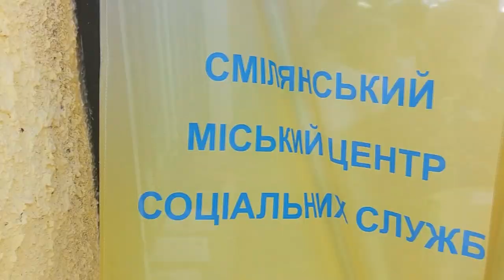Веселе і насичене літо розпочинається у смілянських дітей разом з Центром соцслужб